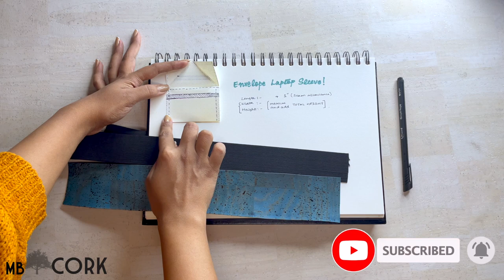Sew At Home 8 - How To Make Handmade DIY Cork Laptop Sleeve Using Cork Leather Fabric Tutorial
Learn how to make a beautiful and very useful Cork sleeve for your laptop in just under 3 minutes.

Get some of our natural cork fabrics so you can follow along 😊